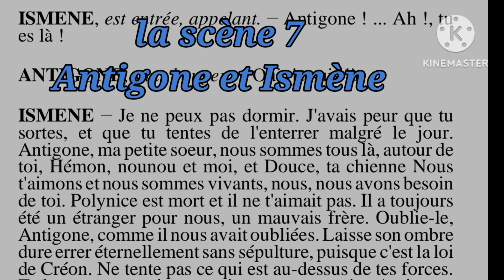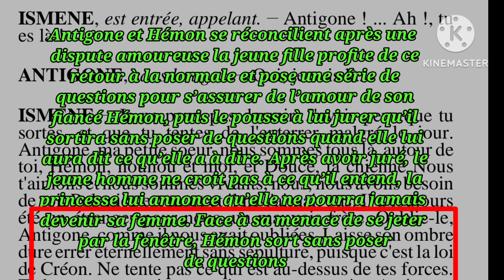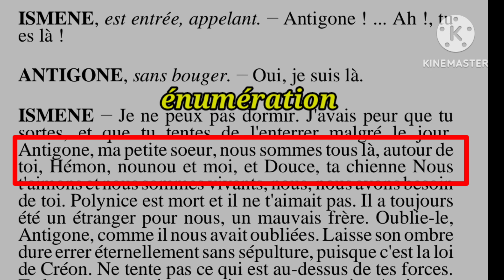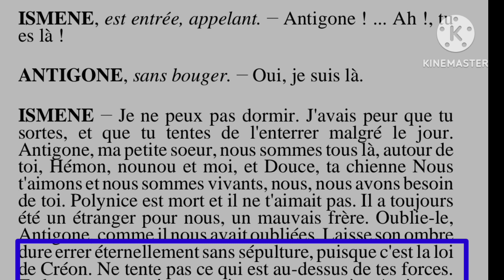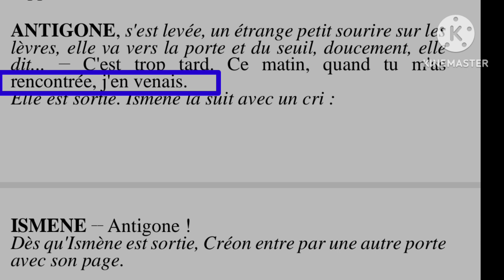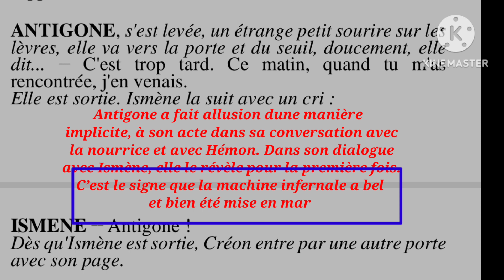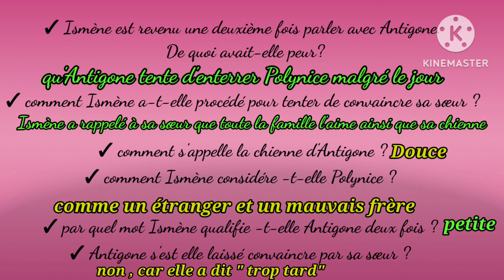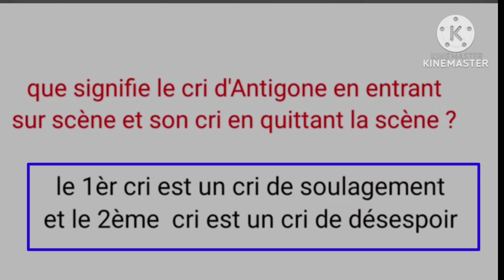1bac Antigone analyse la scène 7 Ismène et Antigone قراءة وتحليل المشهد السابع question réponse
apprendre le français,tronc commun,apprendre le français pour les petit,apprendre le français pour parler,apprendre le français niveau a1,apprendre le français avec pierre 1bac la boîte à merveilles كل ما يخص

تعلم الفرنسية_اون_لاين
cours francais en ligne
scribens anglais
apprendre la langue française
turque francais
podcastfrancaisfacile
reverso ortho
reverso orth
françaisfacile
point fle
langue française
la langue française
reverso anglais
larousse anglais
francai
espagnole francais
lycee francais
lycée français
larousse italien
orthogr
orthographes
orthographique
communication progressive du français
reverso gratuit
reverso français italien
reverso russe
reverso italien
anglais arabe
reverso italien français
lexilogos anglais
reverso allemand
chinois francais